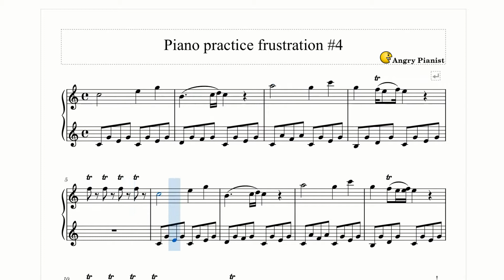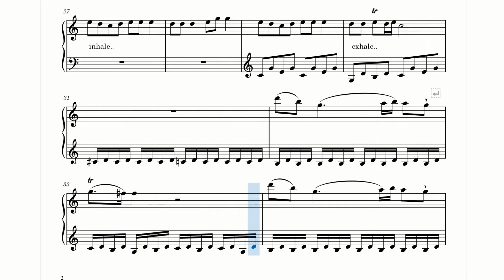Piano Practice Frustration #4